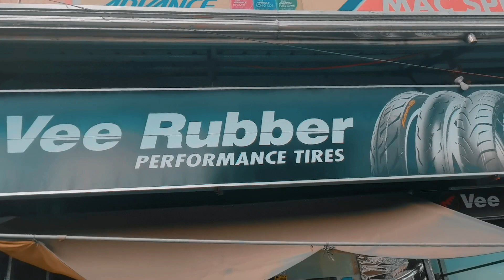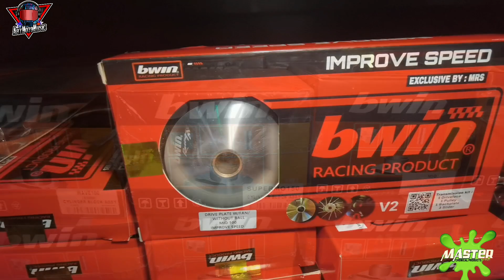MAC SPENCER MOTOR PARTS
TARA  SILIP TAYO SA MAC SPENCER MOTORPARTS SA SAN RAFAEL BULACAN,SILA ANG DISTRIBUTOR NG BWIN RACING PARTS,PAG BWIN SURE WIN.